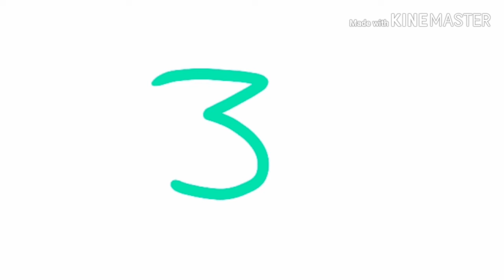Corona meme (lazy and cringe)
stay safe.

Characters used: San, Sink